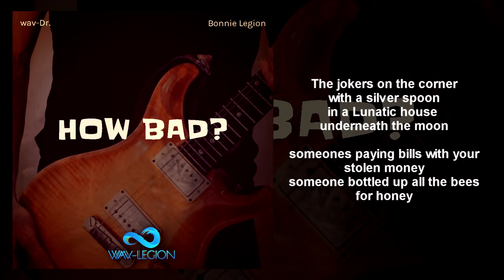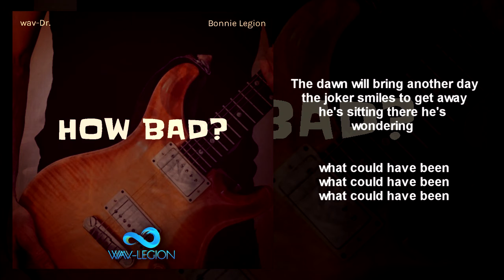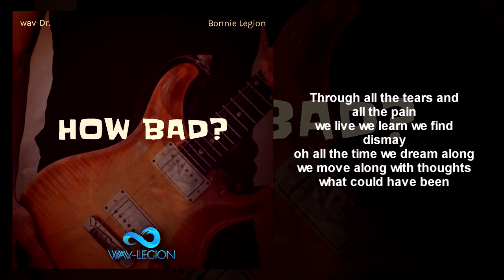Wav-Legion | How Bad [Lyric Video]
Original Song: How Bad?
Producer/Musician/Singer-Songwriter: wav-Dr.

Lyrics

The Jokers in the corner with a silver spoon,
in a Lunatic House underneath the moon,
someones paying bills with your stolen money,
someone bottled up all the bee's for honey

how bad do you want it all you people

The paper house will blow away
and someone else will go astray
your sittin there your wondering what could have
been what could have been?
the dawn will bring another day the joker smiles
to get away hes sittin there he's wondering
through all the tears and all the pain
we live we learn, we find dismay
and all this time we dream along,
we move along with thoughts

Well
all you people

Wav-Legion is comprised of California Singer-Songwriter Bonnie Legion & Canadia Musician/Producer: wav-Dr.